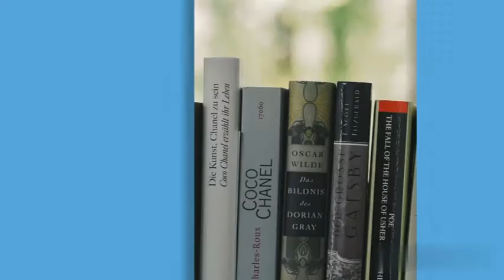HUGO VAN DER GOES PINTOR FLAMENCO | BIOGRAFÍA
un pintor que se destaco en la pintura desde muy joven y que tuvo un trágico final.